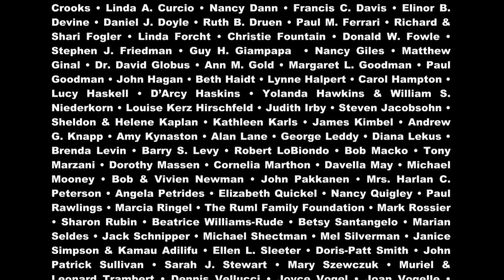Theater Talk: Actor Frank Langella, on his role in Terence Rattigan's play "Man and Boy"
We welcome actor Frank Langella, now appearing in Terence Rattigan's MAN AND BOY at The Roundabout Theatre Company. The master performer discusses playing a sinister financier, the central character of this drama. Although Rattigan wrote this play in 1963, it resonates with modern audiences, evoking the shock of the Madoff scandal, among others. Langella also talks about his upcoming book, DROPPED NAMES, in which he reminisces about many of the interesting eminent people whom he got to know throughout his lengthy career in show business.

Taped: 10-28-11